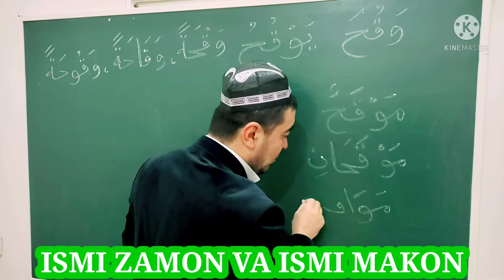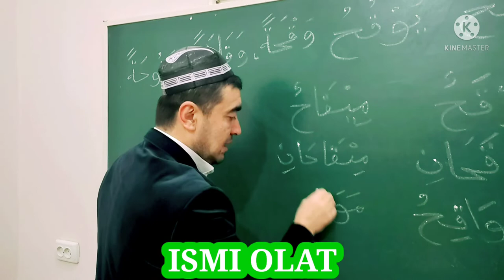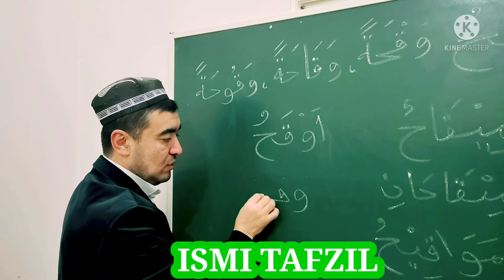ISMI ZAMON VA ISMI MAKON ISMI OLAT ISMI TAFZIL SULOSIY MUJARRAD, 6-BOBINING MISOL وIGA MISOL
✅ TAYSIRUS SARF. "SULOSIY MUJARRAD, 6-BOBINING MISOL وIGA MISOL,

ISMI OLAT
ISMI TAFZIL